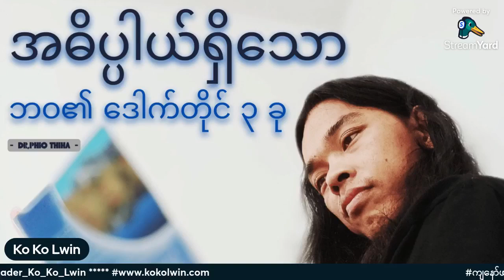အဓိပ္ပါယ်ရှိသော ဘ၀၏ ဒေါက်တိုင် (၃) ခု